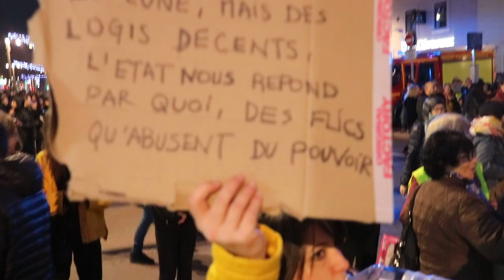CHAOS à MARSEILLE 1er DECEMBRE 2018 : épisode 12 - INDIGNATION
1er DECEMBRE 2018
Repoussés depuis la Mairie par les grenades lacrymogènes, les manifestants impuissants, au bas de La Canebière, sont dépités face aux actes, et restent sur place... déterminés.
Une pancarte annonce : "LA FIN DE LEUR MONDE..." et une autre : " ON NE DEMANDE PAS LA LUNE, MAIS DES LOGEMENTS DECENTS. L'ETAT NOUS REPOND PAR QUOI : DES FLICS QUI ABUSENT DU POUVOIR".

Images : Gérard Chargé (Ciné Zooms/ACR)